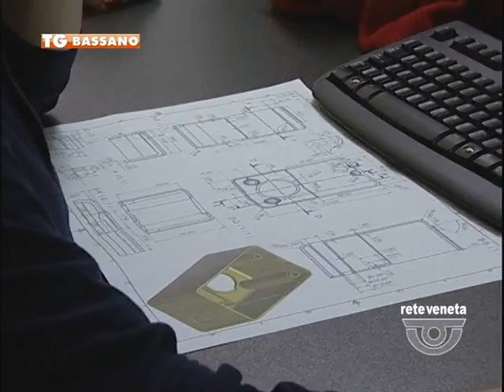TG BASSANO (mercoledì 1 giugno 2016) - IN VENETO 40.400 POSTI DI LAVORO IN PIU’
TG BASSANO (mercoledì 1 giugno 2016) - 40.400 posizioni di lavoro dipendente in più: a tanto ammonta  il saldo occupazionale del primo trimestre 2016. In Veneto la Bussola del mercato del lavoro di maggio, segnala una ripresa occupazionale, nonostante una diminuzione delle assunzioni, dato previsto, dopo il ridimensionamento degli sgravi fiscali garantini alle aziende nello stesso periodo del  2015. Positivi ancnhe i dati sulla disoccupazione, che nell’ultimo anno, secondo l’Istat è scesa  in Veneto al 7,1%, quasi 5 punti percentuale in meno rispetto alla media nazionale. Insomma anche nella nostra regione qualcosa sembra finalmente muoversi
La ripresa, attualmente, sembra farsi sentire maggiormenrte in alcuni, specifici, settori